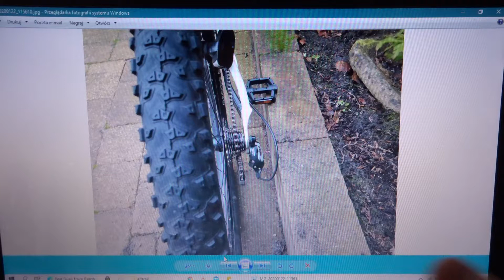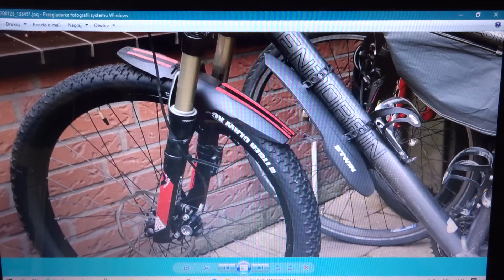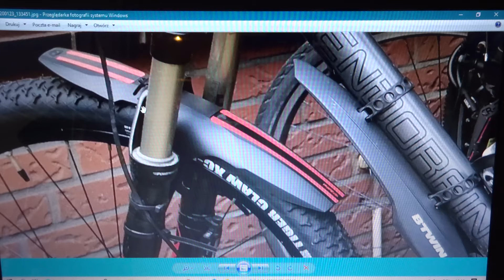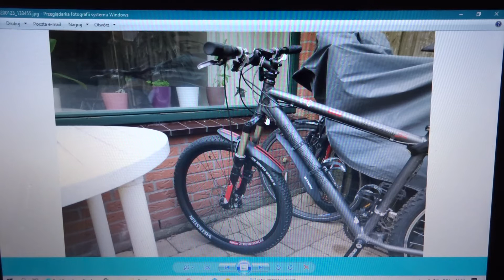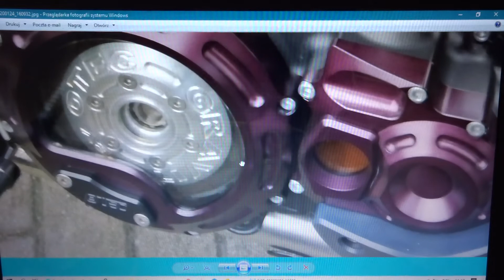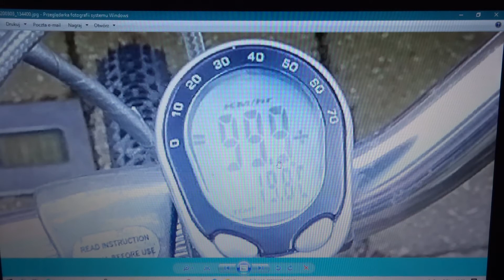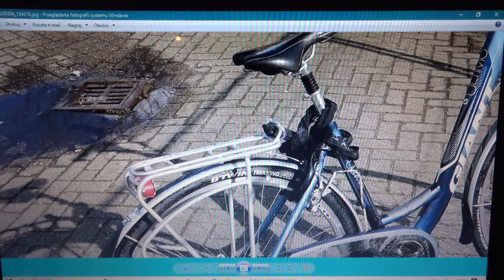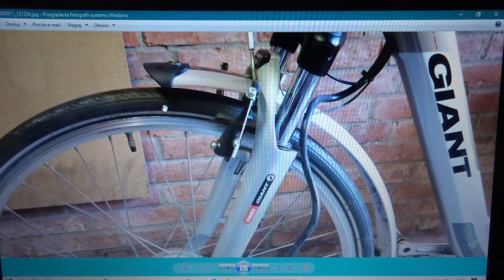DailyVLOG​/29.04.2021/Życie_i_Ło!/StudioMieszkanie/Nasze Rowery Cz.2